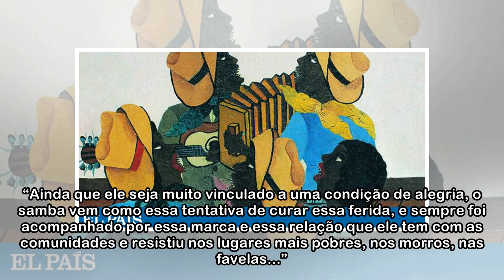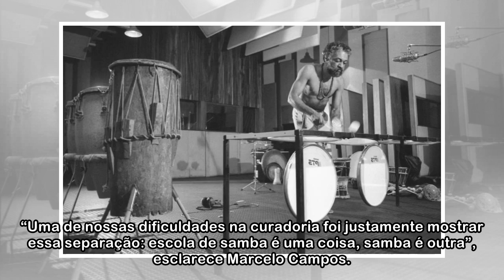O samba: uma resistência, uma metafísica, uma cura para o corpo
Tudo começou com um inesperado “encontro cósmico”. Evandro Salles, diretor cultural do Museu de Arte do Rio (MAR), caminhava pensando na vida quando deu de cara com um grupo de sambistas vestidos a ca...